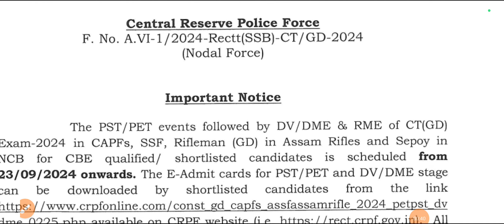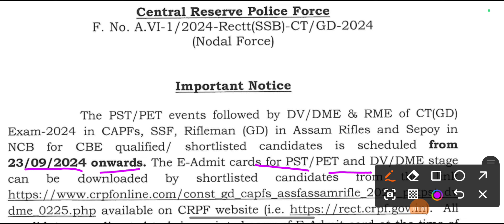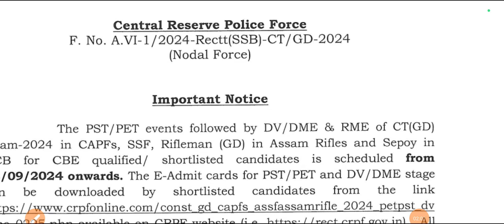SSC GD Physical 2024 | DV के लिए जरूरी Document | SSC GD important PET/ PST And DV/DME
ssc gd medical notice
ssc gd constable physical date
ssc gd result update
SSC GD row score
SSC GD cut off
SSC GD running time
SSC GD Running
SSC GD workout
SSC GD speed running
UP police running video
SSD answer ki kab aaegi
UP police Physical
UP police SSC GD 5KM Running
SSC GD running 2024
SSC GD cisf BHEL Bhopal
SSC GD CISF BHEL
SSC GD khargon
SSC GD ground CISF khargon
SSC GD CISF bhadwaha
SSC GD running
SSC GD running 5 kilometer
SSC GDS 24 minut 5 kilometer
SSC GD new physical date
SSC GD new physical notice
SSC GD new admit card
SSC GD running girls 1600 meter
SSC GD result notice
SSC GD running
SSC GD result kab aaega
SSC GD result list
SSC GD running trial
SSC GD 5 kilometer running video
SSC GD 5 kilometer
SSC GD running 5 kilometer 24 minute